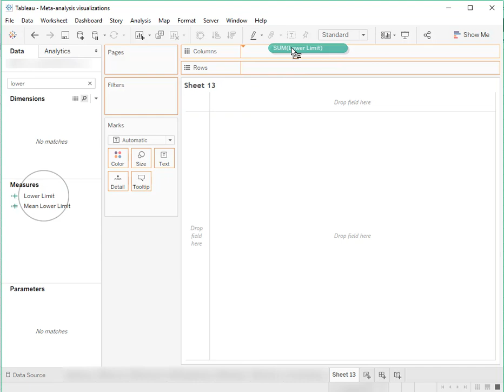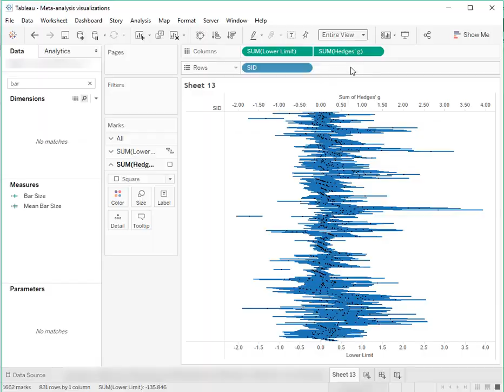How to create a forest plot in Tableau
In this silent video you’ll learn how to create a forest plot in Tableau.

The below workaround is for advanced Tableau users who are already familiar with forest plots:
1. Drag the measure that represents the lower limit of the confidence interval onto the Rows shelf.
2. Set the Mark type to Gantt Bar.
3. Create a calculated field for the difference between the confidence interval upper limit and lower limit, and drag it onto Size on the Marks card.
4. Drag the measure that represents effect size onto the Rows shelf, and make the chart Dual Axis.
5. Dimensions by which to separate the view should be dragged to the Columns shelf.